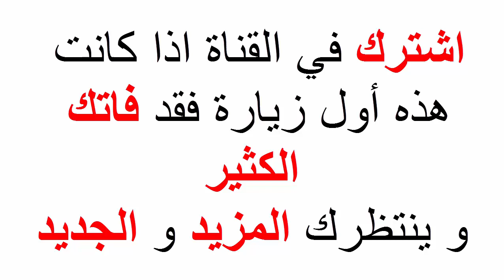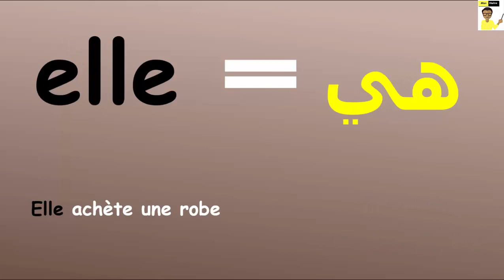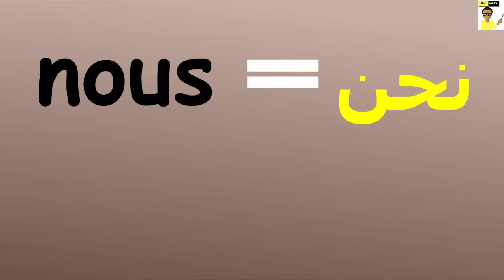Les pronoms en français | الضمائر بالفرنسية الطريقة الصحيحة لتوظيفها في جمل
Dans notre chaîne, nous allons répondre à vos besoins que vous soyez parents ou élèves.
Comment bien préparer l’épreuve de 5ème année primaire 2019 en Algérie ?
Comment comprendre et répondre aux questions des examens ?
Comment faire une production écrite correcte pour 4ème AP et 5ème AP ?
Comment surpasser les difficultés de la grammaire, la conjugaison et l’orthographe en 5ème AP ?
Comment bien écrire un paragraphe qui parle de métiers, d'animaux… ?
Nous vous aiderons à répondre à toutes ces questions dans notre chaîne.

Pour voir toutes nos vidéos sur les révisions et les leçons destinés aux élèves de l’école primaire en Algérie 3ème AP, 4ème AP et 5ème AP, n’hésitez pas à vous abonner à la chaîne.

في هذه القناة، سنلبي احتياجاتك سواء كنت من أولياء الأمور أو التلاميذ.
كيف تستعد بشكل جيد لاجتياز شهادة التعليم الابتدائي للعام 2019 في الجزائر؟
كيف نفهم ونجيب عن أسئلة الاختبارات والتقويمات؟
كيفية التغلب على الصعوبات في القواعد والإملاء وتصريف الأفعال في الخامس ابتدائي؟
كيف تكتب فقرة عن المهن والحيوانات للسنوات 4 و5 ابتدائي؟
كيف تقرأ نص صغير أو قصة؟
نحن نساعدك على الإجابة عن كل هذه الأسئلة في هذا الفيديو.